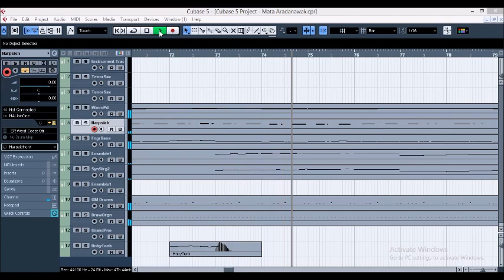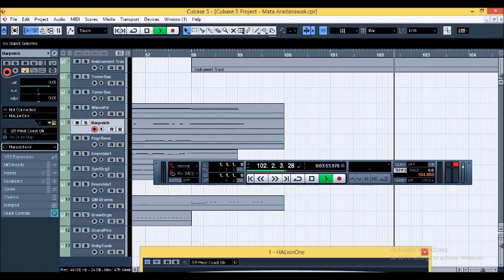Sinhala Karaoke - Mata Aradanawak Kalado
Mata Aradanawak Kalado